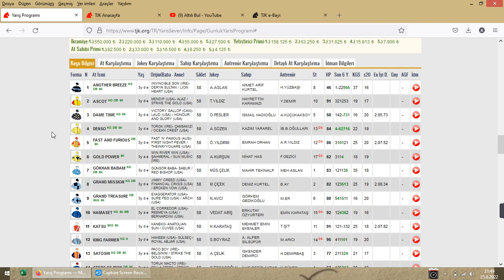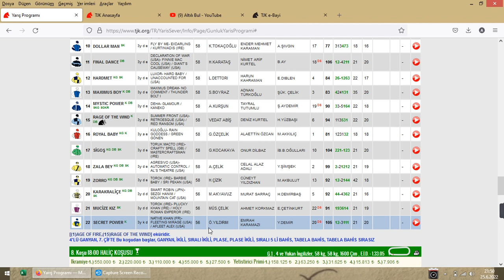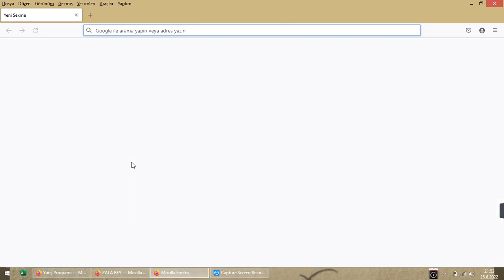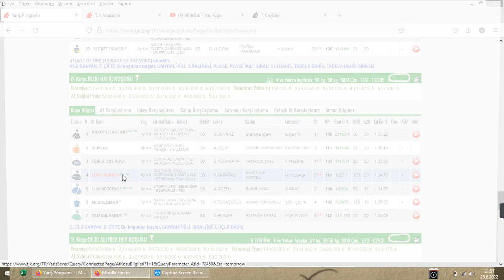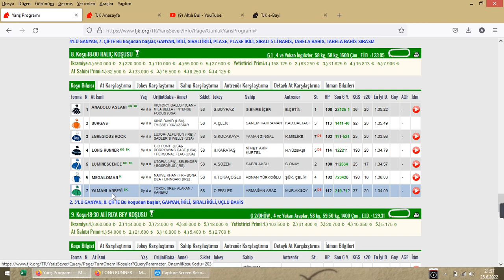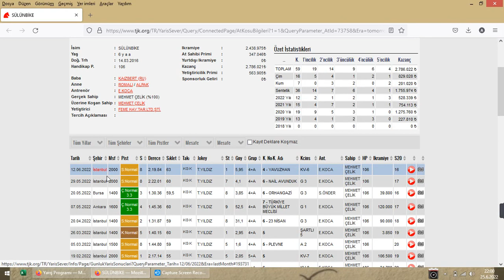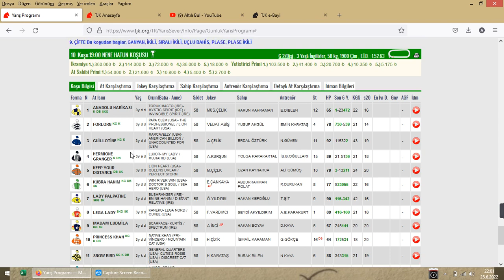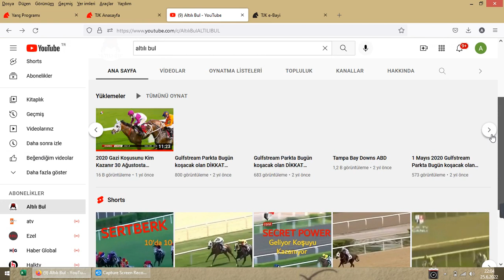96. Gazi koşusu günü Murat Yalçınkaya ile 6'lı Ganyan Tahminleri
2022 GAZİ KOŞUSU FAVORİM SECRET POWER Secretpower #96.GazikoşuÜcretsiz 6'lı Ganyan, ikili bahis, çifte, ganyan, bedava, tamin, Altılı sonuçları, 6'lı sonuçları yabancı, yarış, tamin ve sonuçları
2022 GAZİ KOŞUSU FAVORİM SECRET POWER Secretpower #96.Gazikoşu